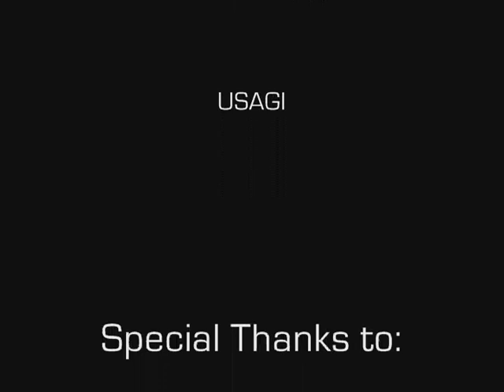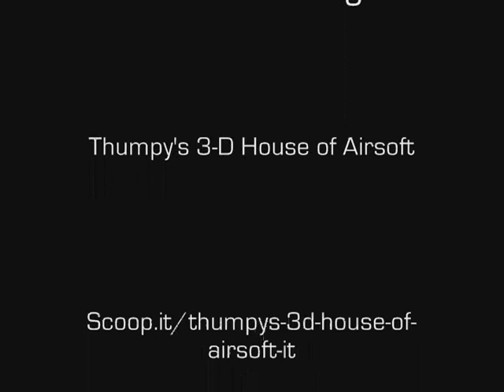Tourny of Life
Tournament of Life at South Field in Jacksonville, NC in support of Danielle's Divas (Relay for Life team). Many thanks to all the teams that came out to support a great cause.

Format: 4v4
Round time limit: 5 min

The Tourney of Life is held every few months at Raptor 1's home field in Jacksonville, NC.